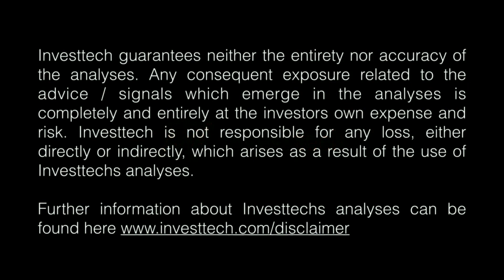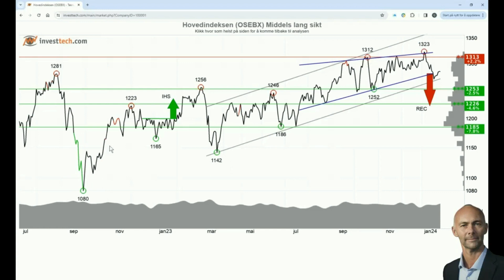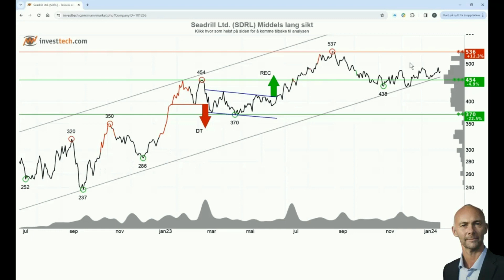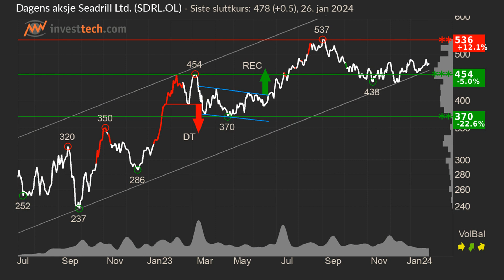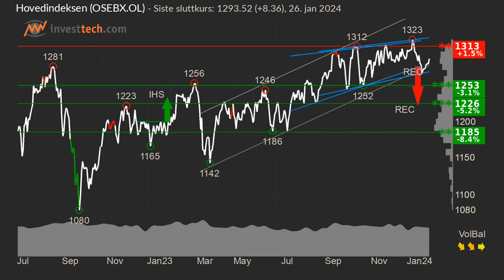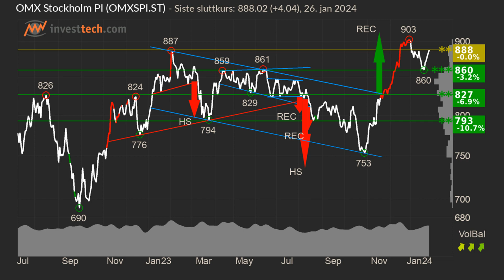WebTV Investtech uke 5 - 2024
I ukens WebTV ser vi på Oslo Børs og Seadrill som gikk inn i modellporteføljen. Vi er også innom S&P 500, Stockholmsbörsen og Københavns Fondsbørs. HD1080p

Gratis 14 dagers prøve nå
Få full tilgang til Investtech sine analyser gratis i 14 dager uten forpliktelser. Tilgangen stopper automatisk etter 14 dager.